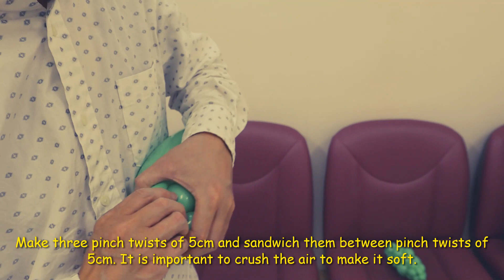【Balloon art 121】Bitter melon (ゴーヤ)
●Advanced (上級者)